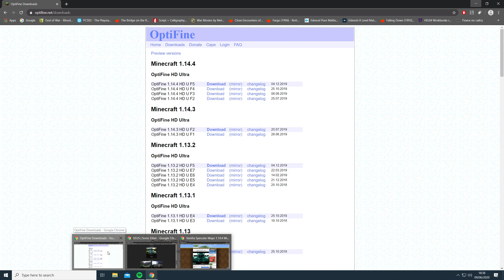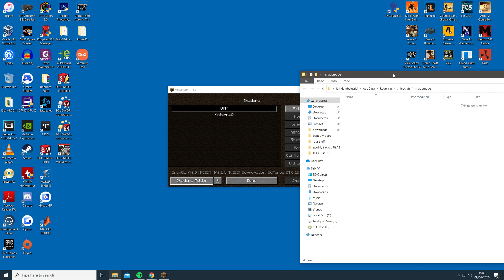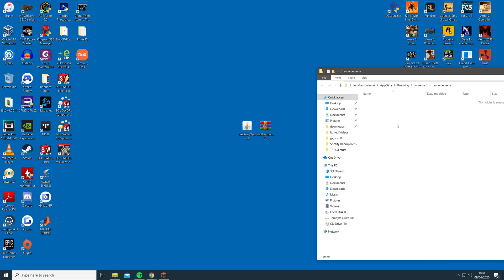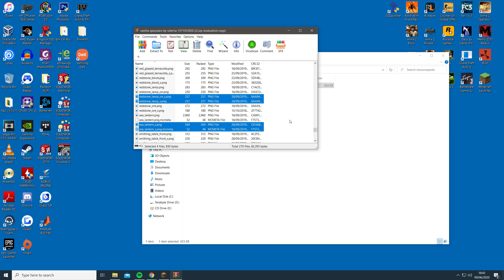How to Get Vanilla Minecraft Ray Tracing For Free (Optifine + SEUS Renewed + Specular Maps)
In this tutorial, I show you how to get Minecraft ray tracing with vanilla textures. I know this is not 100% Ray Tracing and is experimental but this is as close as you can get to it without spending any money on ray tracing shaders. I would only recommend using this as a benchmark to see if your PC can handle shaders.

Special thanks to Optifine, SonicEther and izTerria for the mods.